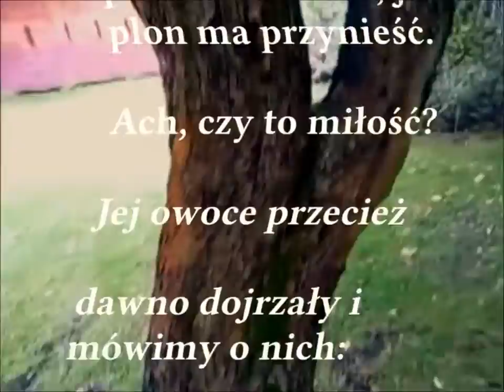MAŁŻEŃSTWO - wiersz Ludmiły Marjańskiej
Impresja. Wiersz  MAŁŻEŃSTWO  Ludmiły Marjańskiej.
Zdjęcia kbj, prezentacja: FT Leones 2014
wiersz pobrano z internetu, muzyka z freemusicarchive.org